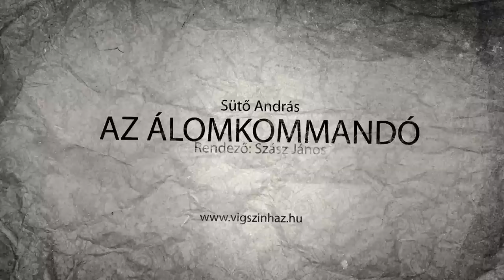Az álomkommandó - Pesti Színház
Rendező: Szász János
Szereplők: Fesztbaum Béla, Hegedűs D. Géza, Molnár Áron, Tornyi Ildikó, Lukács Sándor, Tahi Tóth László, Mihályfi Balázs, Lajos András, Telekes Péter, Kocsó Gábor, Dolmány Attila, Gere Dénes Ákos, Somody Kálmán, Igó Éva.
Sütő András drámája az elmúlt évtizedek magyar irodalmának egyik legeredetibb, felelősségteli írása, mely egy nehéz történelmi helyzetben vall a színház szerepéről és a művészet erejéről, hivatásról és erkölcsről. Őszinte tisztasággal beszél a hatalommal való szembenállás lehetőségeiről.
 Színházi próba zajlik a színpadon. A darab az auschwitzi Mengele-laboratóriumban játszódik, a Sonderkommandó lázadásának idején. A darabbeli színház igazgatója játssza Mengelét, a dráma írója és rendezője pedig Manót, a laboratóriumi szolgát, aki ikergyerekei életéért harcol, és az álmaikat meséli Mengelének, hogy kísérleteihez pszichológiai anyagot szolgáltasson, s így ne kelljen meghalniuk. Amikor kiderül, hogy a fiát mégis megölette Mengele, a gyilkossal is alkut kötő kisember egy pillanatra hőssé próbál válni, s pisztolyt fog Mengelére, de elsütni nem tudja.
 A próbált darab belső színházi valósága egybefonódik a kor külső valóságával. A színpadon játszódó darab szerző-rendezőjének a fiát ugyanis államellenes összeesküvés miatt börtönbe akarják zárni. A fiú a színházban próbál elbújni a belügyesek elől, s az apja segítségét kéri, aki azt tanácsolja neki, hogy öltözzön be Sonderkommandósnak, de lebuknak. A próbát mégis folytatják, mert az előadást meg kell tartani, de folyamatos ellenőrzés és megfigyelés alatt kell tovább dolgozniuk...